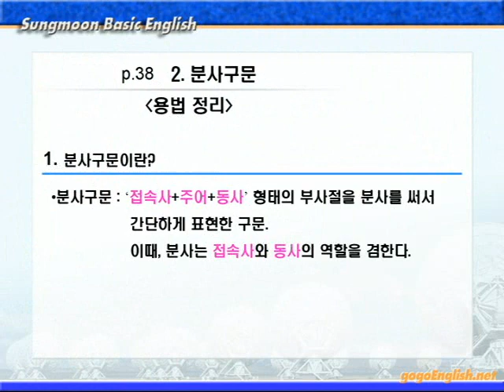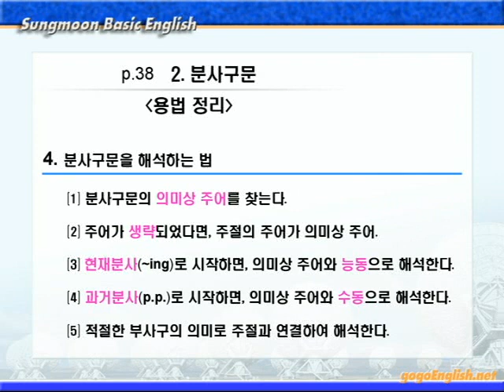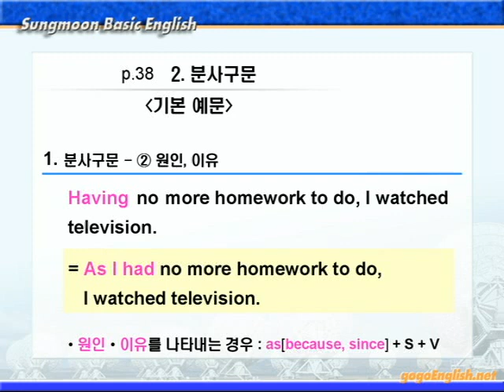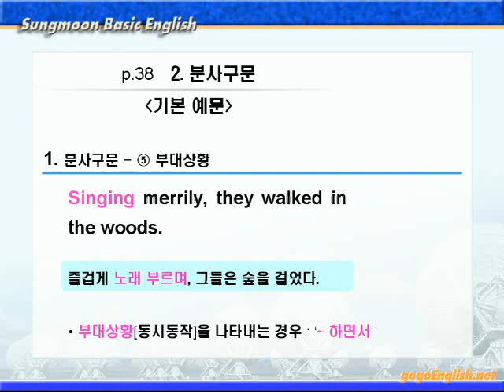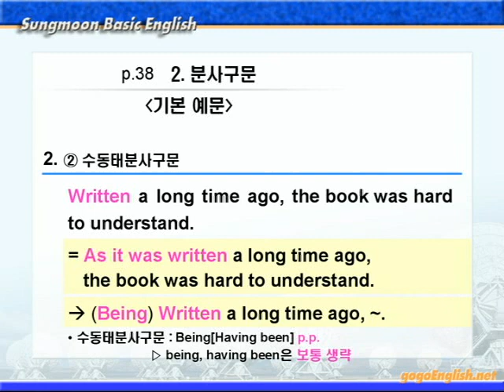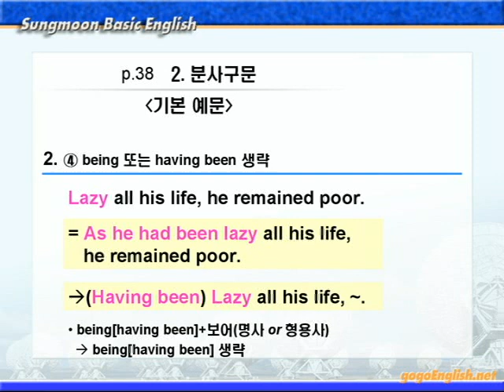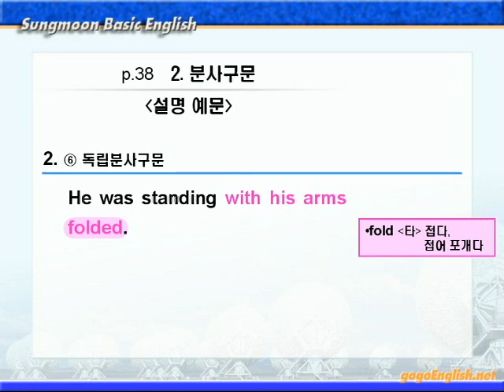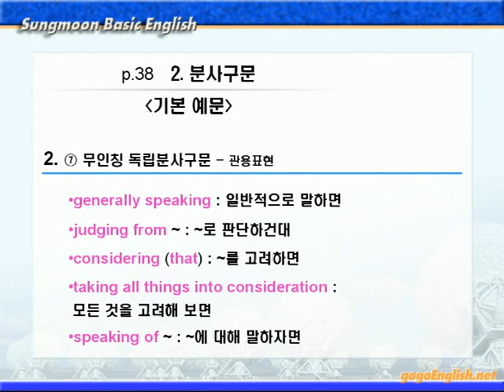기본영어 02장2강 문법설명 38p